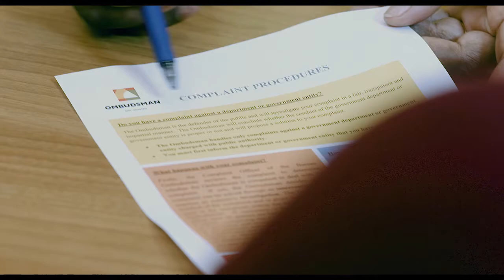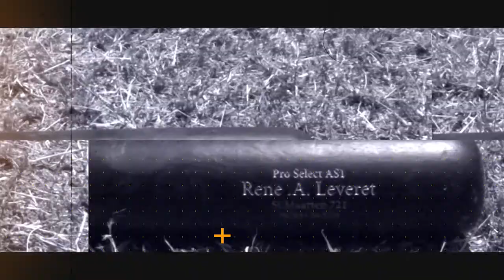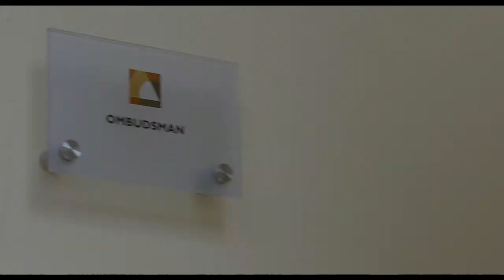INSIDE GOVERNMENT WITH PRIME MINISTER LEONA ROMEO MARLIN